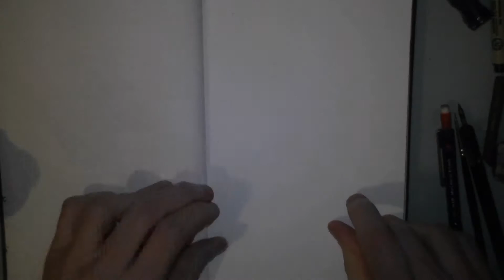Inktober16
inktober #16 I MADE IT! just got back from a weekend Breda and I still managed to produce a inktober piece. A very quick one, though. And probably one of my least favorite, but done is done. I'm dead tired. 😋